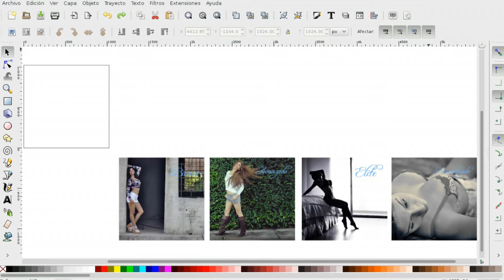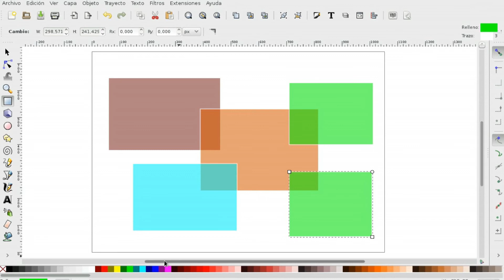Inkscape: Elementos como Capas / Elements as Layers (English Subs)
¿Te has preguntado en que se diferencia Inkscape de GIMP?
Mira el podcast!!!
Have you wonder what makes Inkscape different from GIMP?